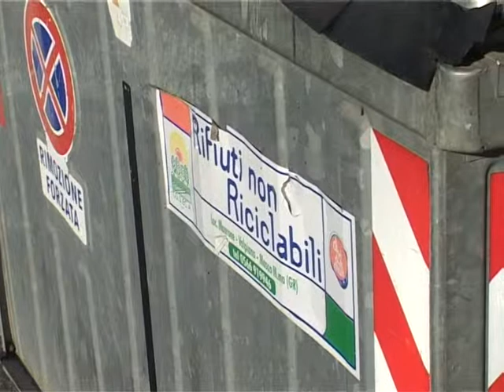Intervista al presidente di SEI Toscana, Simone Viti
Il presidente di SEI Toscana, Simone Viti, sulle attività e gli obiettivi della società.
Servizio di Enrico Pizzi, giornalista di TV9.